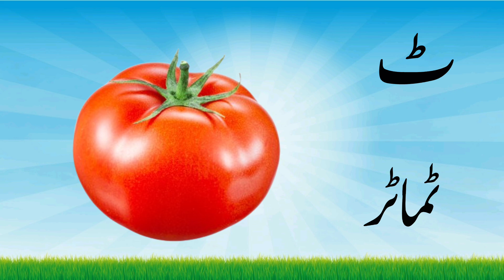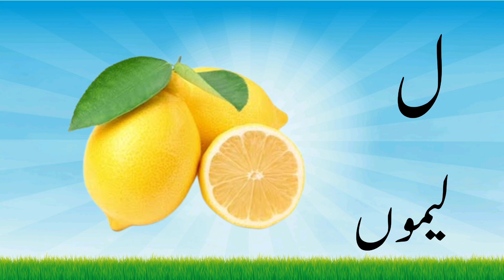Easy Urdu Alphabets | haroof-e-tahaji | اُردو حروفِ تہجی | Urdu Rhymes for kids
Alif anar
Easy Urdu Alphabets

اردو الفاظ
الفاظ